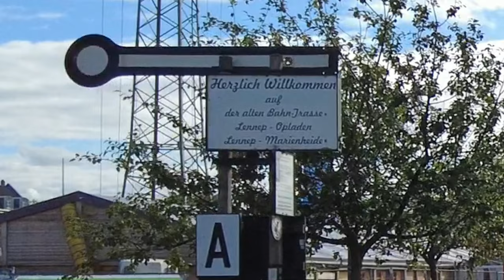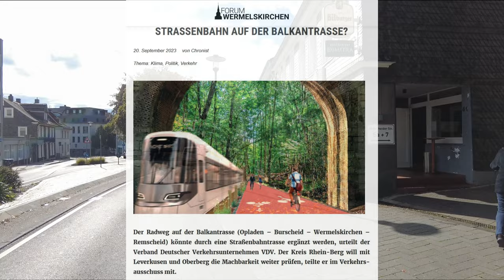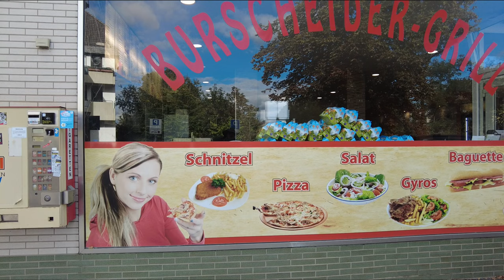Kleine 28 km Tour mit Fimi Palm 2 Pro Test auf d. Balkantrasse v. Lennep n. Opladen ohne Fahrradbus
wieder war mal EIN Tag, wo für mich das Wetter ein Radelfenster hatte. Am Fr. 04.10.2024 bin ich die "Klassiker-Rad-Bahntrasse" in meiner Homezone von RS-Lennep nach Opladen geradelt. Dies um euch zu zeigen, das man diese Strecke auch ohne Fahrradbus machen kann (man fährt dann von Opladen über SG-Hbf. oder Wuppertal) mit dem Zug zurück. Und weil ich die Fimi Palm 2 pro mal weiter testen wollte.
Und natürlich gibt es auch so einigen "Mecker" im Video. Aber ich will ja nicht alles verraten, schaut einfach das Video.

Fimi Palm 2 pro: